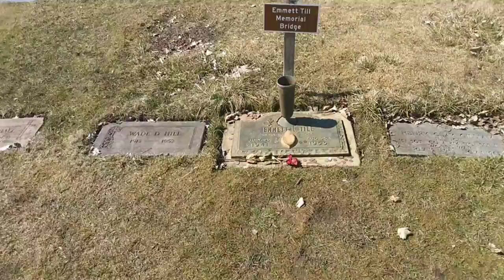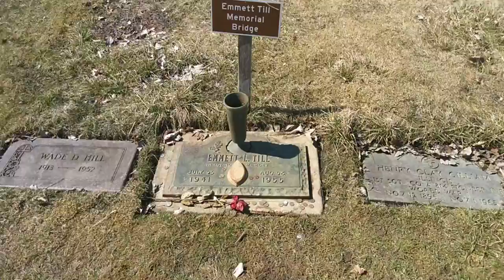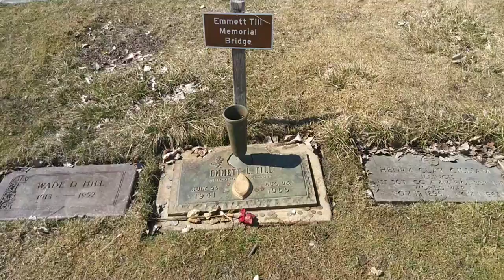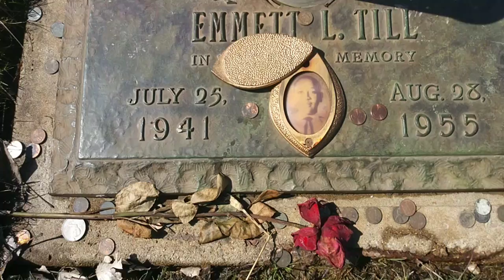STORIES FROM THE STONE - Emmett Till